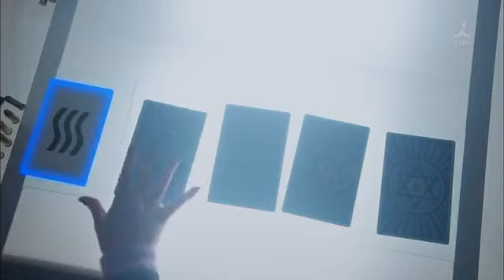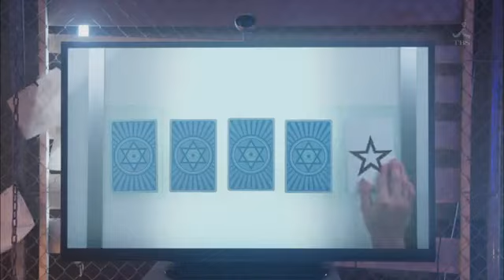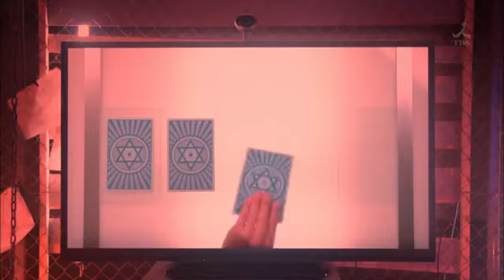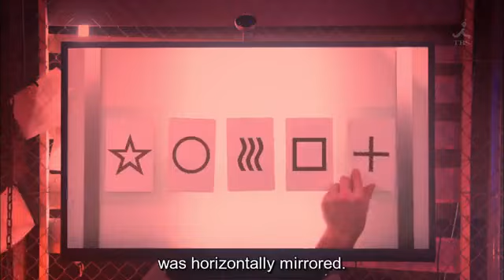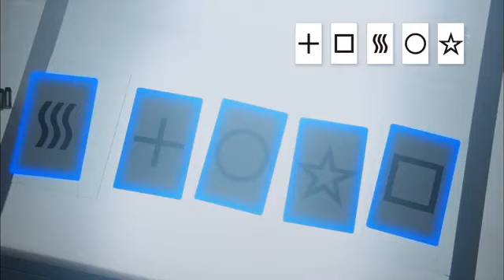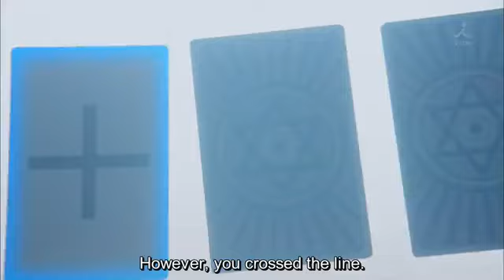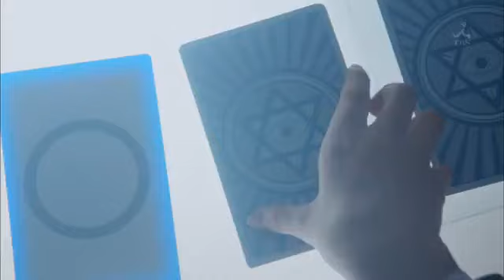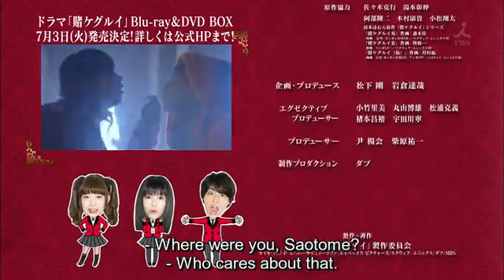Kakegurui live action season 1 EP 10